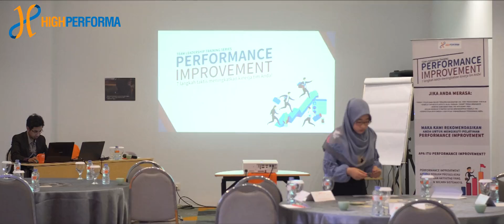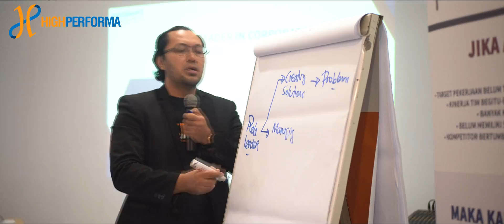Public Training Performance Improvement 2019 - HCR.ID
Training ini diadakan berdasarkan hasil riset dari kebutuhan Corporate di Indonesia.

Ternyata banyak yang masih mengeluhkan soal kinerja karyawannya.

Jelas mereka akan mengkhawatirkan kinerja karyawannya yang buruk, karena akan berdampak pada proses bisnis yang sedang dijalankan.

Siapa sih yang mau kesuksesan dan kemajuan perusahaannya terhambat?
Iya kan?
Sedangkan karyawan sebagai tim utama yang akan mengerjakan visi misi perusahaan memegang peranan penting. Kalau ada yang masalah dengannya, harus segera diselesaikan dong yaa..

Lelah gak sih, setiap hari ketemu masalah karena karyawan yang target kerjanya tidak tercapai?
Atau ada yang melakukan kesalahan yang itu itu aja, padahal udah di kasih tahu.

Terkadang, dengan mudahnya kita sebagai leader memberikan solusi, padahal belum tentu solusi yang diberikan itu belum tentu benar dan berdampak.

Untuk menyelesaikan masalah kinerja tim yang menurun itu harus serius dipelajari, dibutuhkan waktu khusus untuk menemukan solusinya.

Di Training performance improvement ini, Anda akan dibekali 7 taktis cara meningkatkan kinerja tim Anda dengan sistematis dan terstruktur.
Kalau udah paham ini, kinerja tim yang menurun akan mudah untuk ditingkatkan.